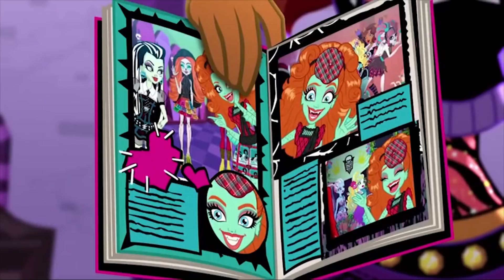Monster High Spain | A Enemigas a muerte | Caricaturas para niños